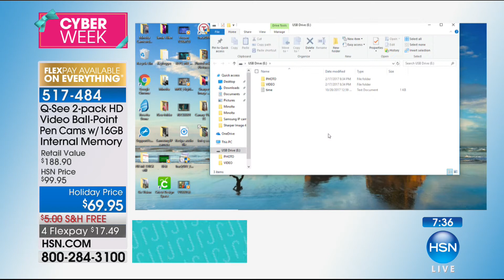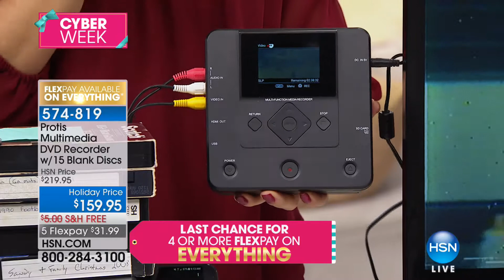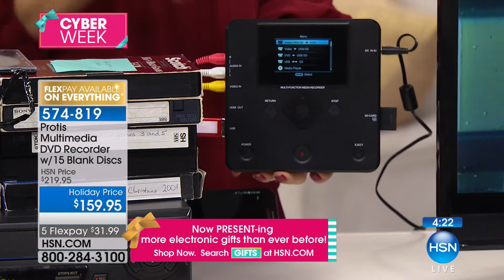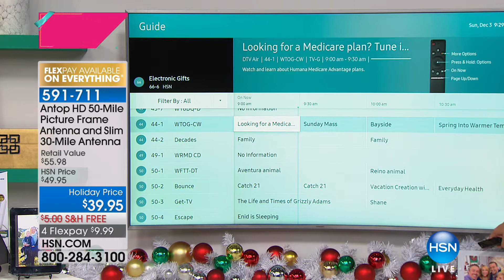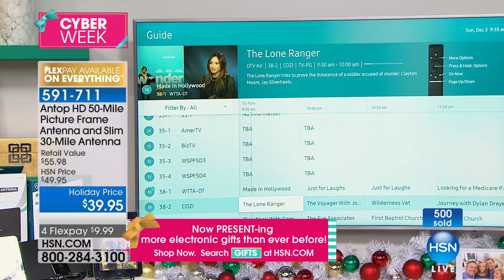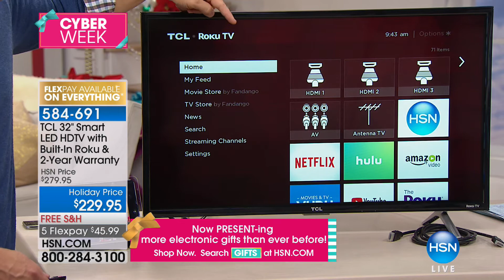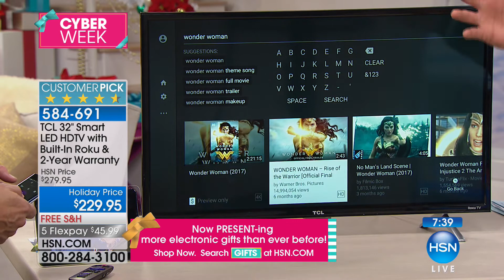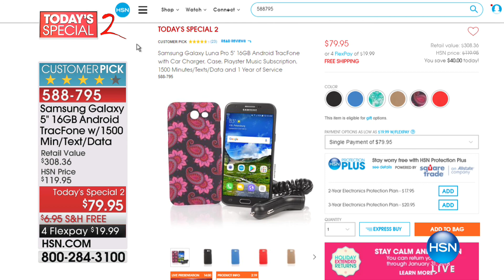HSN | Electronic Gifts 12.03.2017 - 09 AM